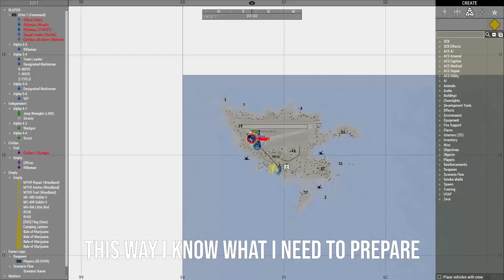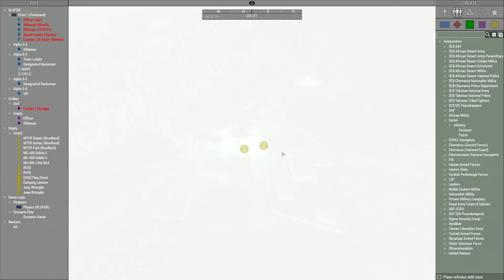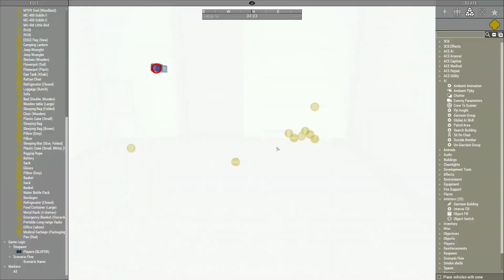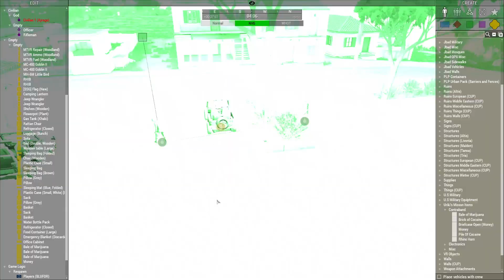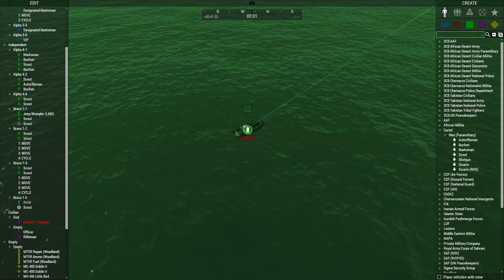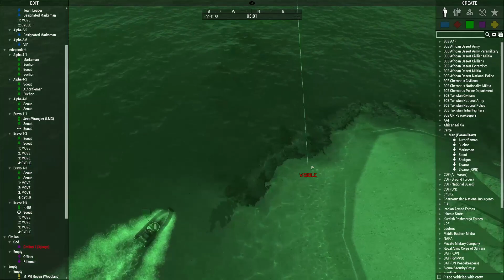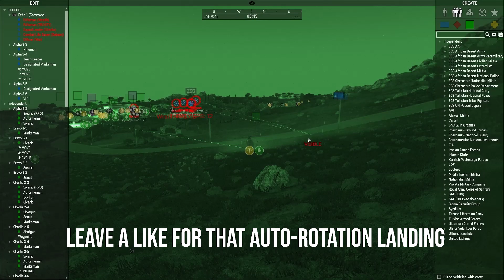ARMA 3 Zeus - Copperhead Campaign 1 - Drug Cartel Operation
Today I'm starting my DEA type campaign. Inspired by ghost recon wildlands and far cry 5. Over the course of this campaign, Sigma will take down the "Copperhead" cartel that has occupied Malden for the last two decades. The Greek government has obviously not done their job very well here, possibly because they're corrupt as hell, possibly because they're scared. Whatever the reason is, it is not Sigma's job to return the Island to the people and get rid of the cartel.

Players will have the choice which objective they want to take on that operation. They have complete freedom in what they do and when. Any assets or enemies they capture can be brought back to base and used in future missions.

I'm super excited for this campaign, so I hope you guys enjoy this first mission.